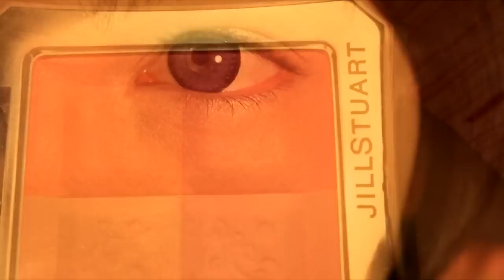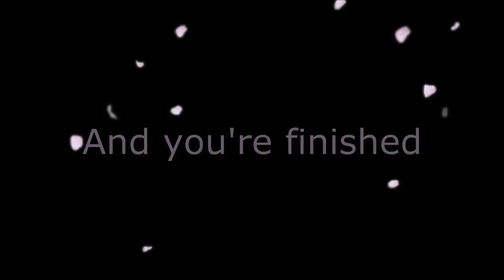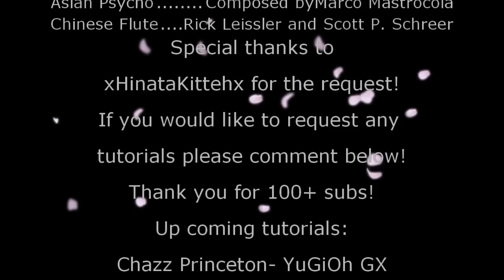Ranmaru Mori Dynasty Samurai Warriors Makeup Transformation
Finally a new tutorial!
For a more masculine look, false eyelashes and lipstick can be left out. I put it in this tutorial because I think that Ranmaru is quite feminine looking, and thought it was a good way to achieve his eye shape.